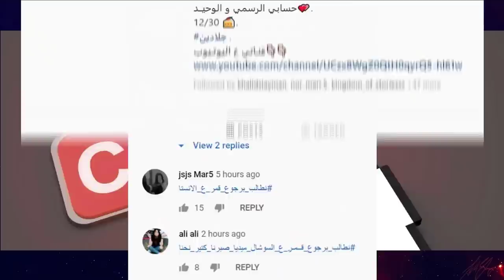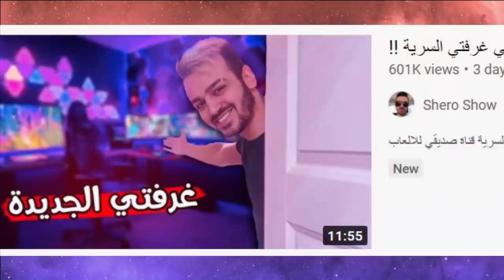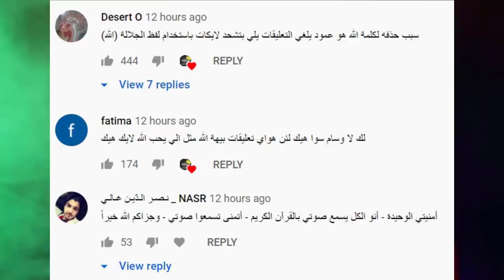قمر مار تسب نور مار؟ ونارين بيوتي تتهجم على نور ستارز وزواج بيسان اسماعيل وانس الشايب وطبنجة ومريانا